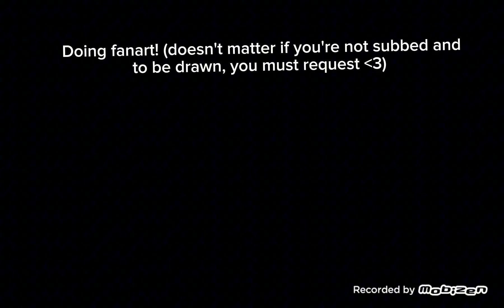Im doing some FANART! :)